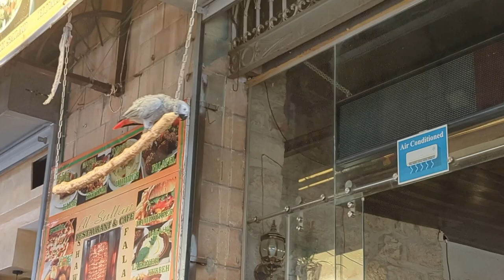Entertaining Parrots in Armenian Quarter Cafe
Lunch with friends at an Armenian Quarter cafe included a parrot show.
Further details explained in the coffee table book,

Artlist Original - Zoo Visit - Parrot Talk Come Here Birds Tweeting in the Background
Artlist Original - Zoo Visit - Parrot Talk Hello
Krotos - Wildlife Calls - African Grey Parrot Calling Excited
Krotos - Wildlife Calls - African Grey Parrot Calling Happy